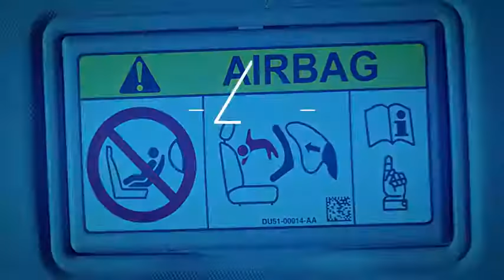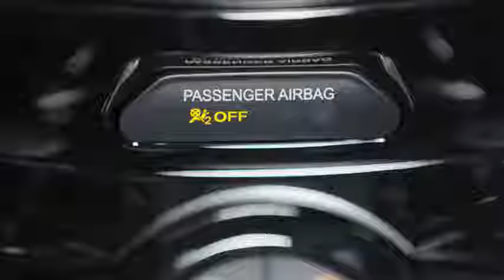How to deactivate your front passenger airbag Ford UK